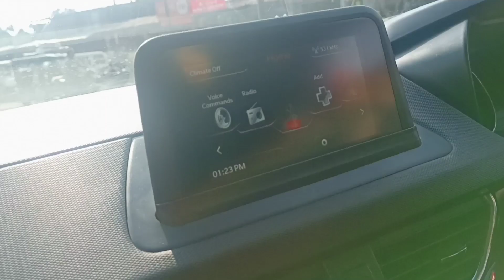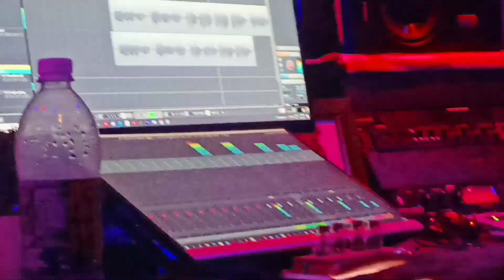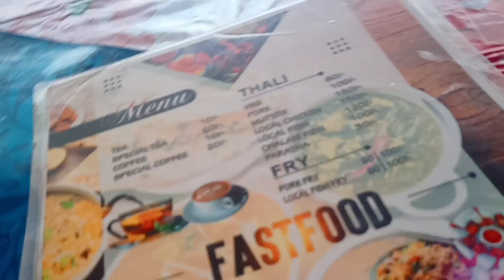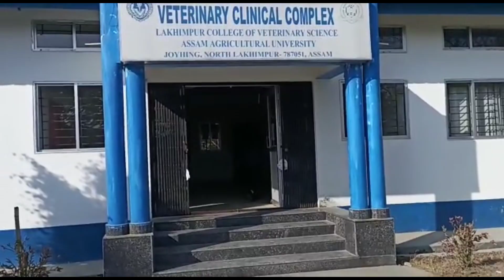A day with my FRIEND | Eco camp দেখিলো👀